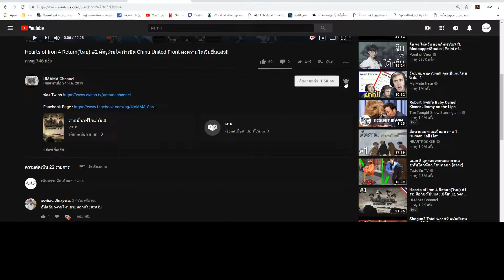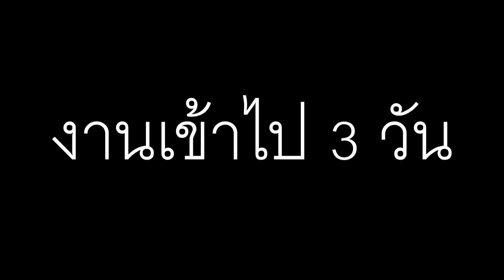Three Kingdoms Totalwar EP6. ตระกูลซุน ขยายอำนาจแดนใต้!!